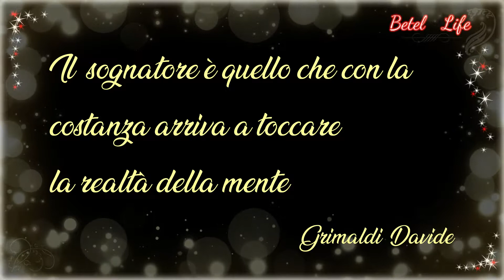AFRORISMI - PERLE - RIFLESSIONI #7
1 MINUTO DI AFRORISMI -  PERLE #7